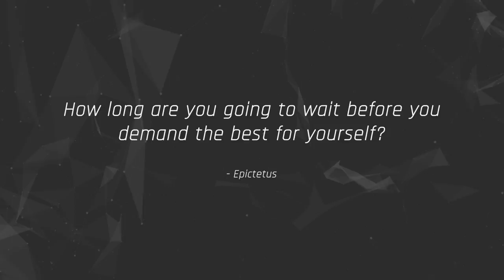How Long Are You Going To Wait Before You Demand The Best For Yourself?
The quote that gives name to the tile of this video is a powerful quote by Epictetus, a great stoic philosopher.

As you probably know, I'm a HUGE fan of stoicism and stoic philosophy. The concepts it can teach us is beyond anything any modern philosopher was able to produce.

Epictetus was a Greek Stoic philosopher. He was born a slave at Hierapolis, Phrygia (present day Pamukkale, Turkey) and lived in Rome until his banishment, when he went to Nicopolisin northwestern Greece for the rest of his life. His teachings were written down and published by his pupil Arrian in his Discourses and Enchiridion.

In today's video, I'm going to discuss this powerful quote and tell you how you can start implementing this powerful concept in your day-to-day life.